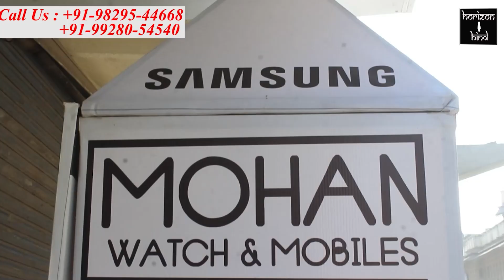कंटेनमेंट जोन में नियमों का उल्लंघन करने वालों से वसूला जुर्माना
बीएलओ घर-घर जाकर कर रहे हैं सर्वे, सर्दी खांसी जुकाम से पीड़ित मरीजों को करा रहे हैं मेडिकल किट उपलब्ध

शनिवार शाम जिला कलेक्टर प्रकाश राजपुरोहित ने शहर के अलग-अलग हिस्सों में इंसिडेंट कमांडर्स द्वारा बनाए गए मिनी कंटेनमेंट जोन का निरीक्षण कर गाइडलाइन का उल्लंघन करने वालों पर कार्रवाई के निर्देश दिए। स्थानीय निकाय विभाग की उपनिदेशक डॉ अनुपमा टेलर ने बताया कि जिला कलेक्टर ने कंटेनमेंट जोन का निरीक्षण किया है। उन्होंने बताया कि रामगंज थाना अंतर्गत पहाड़गंज, भगवानगंज, सुखाड़िया नगर सहित आसपास के इलाकों को मिनी कंटेनमेंट जोन बनाया गया है। यहां नियुक्त बीएलओ घर-घर जाकर सर्दी, खांसी, जुकाम, इन्फ्लूएंजा से पीड़ित मरीजों का सर्वे कर उन्हें घर पर ही मेडिकल किट उपलब्ध करवा रहे हैं। टेलर के मुताबिक हुए कोरन्टीन हुए लोगों को इंदिरा रसोई के माध्यम से घर पर ही भोजन भी उपलब्ध कराया जा रहा है।
इसके साथ ही कंटेंटमेंट एरियाज में सोडियम हाइपोक्लोराइट का नियमित छिड़काव भी कराया जा रहा है। मिनी कंटेनमेंट जोन में नियमों का उल्लंघन करने वालों पर जुर्माना लगाकर चालान भी बनाया जा रहा है।